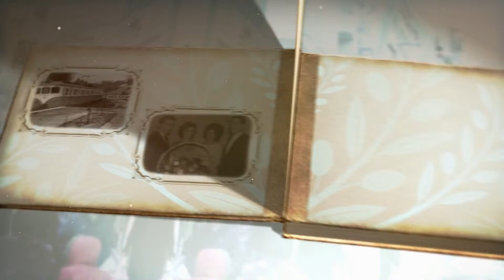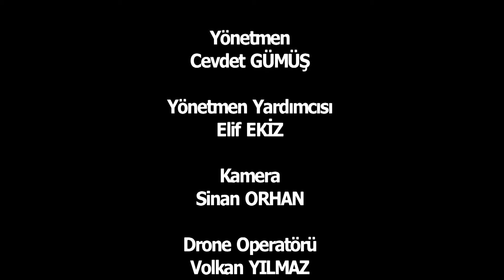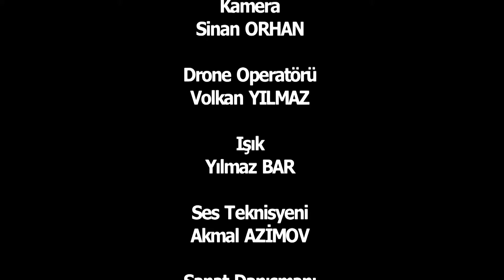160. Anı Defteri - Mehmet Terlemez